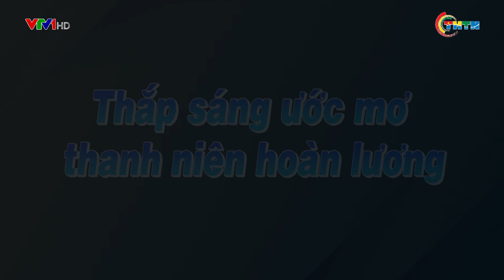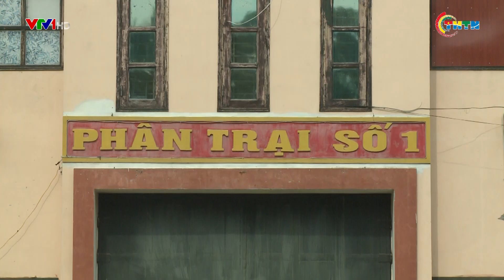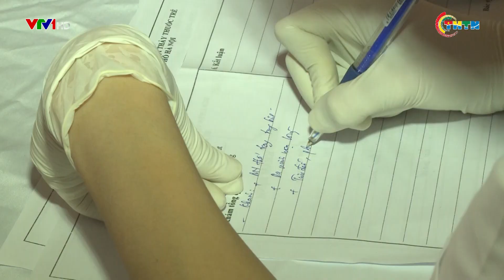PHÁT SÓNG VTV1 | Thắp sáng ước mơ thanh niên hoàn lương.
Chương trình “Thắp sáng ước mơ thanh niên hoàn lương ” năm 2023 được Thành đoàn - Hội Liên hiệp thanh niên Việt Nam thành phố Hà Nội phối hợp với Trại giam Suối Hai tổ chức cho hơn 500 phạm nhân. Trại giam Suối Hai thực hiện nhiệm vụ quản lý, giam giữ, giáo dục cải tạo cho  hơn 2.600 phạm nhân, trong đó có 1.090 phạm nhân trong độ tuổi vị thành niên. Chính vì vậy, công tác giáo dục phạm nhân nói chung và phạm nhân trong độ tuổi thanh niên học tập, cải tạo tiến bộ và giúp đỡ họ tái hòa nhập cộng đồng, trở thành người lương thiện, có ích là nhiệm vụ của toàn xã hội và đặc biệt là của tổ chức Đoàn, Hội các cấp.
Xem các video hấp dẫn trong các chuyên mục khác:
Địa chỉ: 62 Bà Triệu, Hoàn Kiếm, Hà Nội